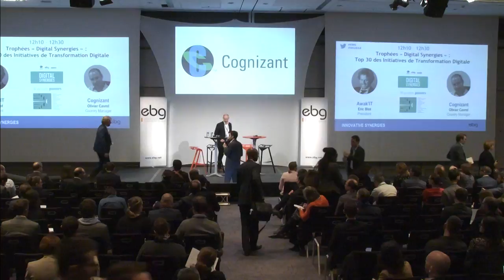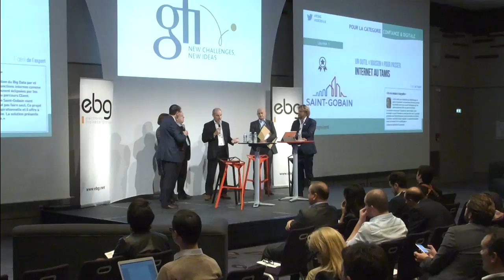Trophées « Digital Synergies » : Top 30 des Initiatives de Transformation Digitale